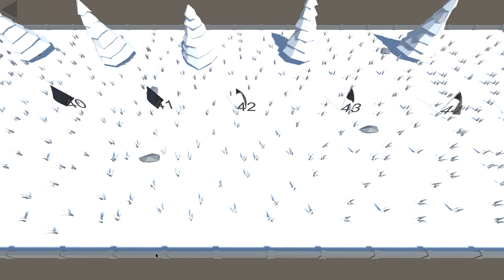🏹Ancient Warfare 2 ➤ ГОРЯЩЕЕ ОБНОВЛЕНИЕ # 9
🏹Ancient Warfare 2 прохождение на русском с ВОБЛЕРОМ.
          Ancient Warfare - это новый симулятор битвы древних воинов. Замки, вышки, рыцари, слоны, конница и много других воинов, которых ты можешь столкнуть лоб в лоб. А также есть другие режимы : гладиаторские бои, захват точек и прохождение уровней.
▬ ▬ ▬ ▬ ▬ ▬ ▬ ▬ ▬ ▬ ▬ ▬ ▬ ▬ ▬ ▬ ▬ ▬ ▬ ▬ Привет дорогой друг или подруга )). Меня зовут Иван, и я приветствую тебя на канале ВОБЛЕР. На канале ты увидишь: новинки игр 2017 года, симуляторы, песочницы, экшен-шутеры, различные инди игры. А так же обзоры, летсплеи и прохождение игр на русском.